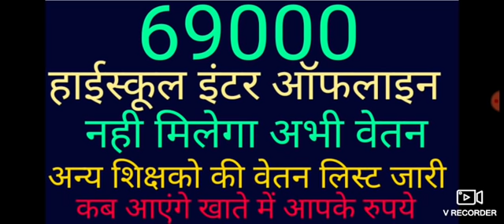नवनियुक्तो को नही मिलेगा अभी वेतन ।। ऑफलाइन पर फंसा पेंच ।।